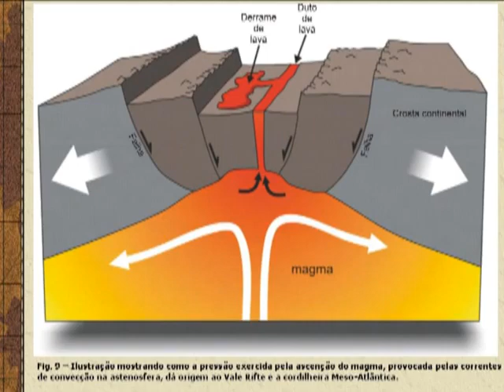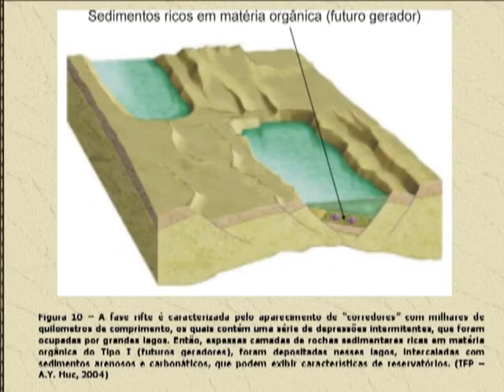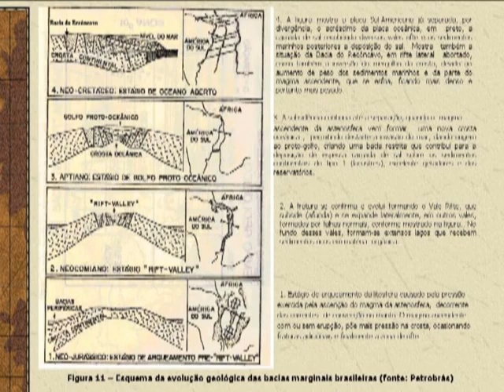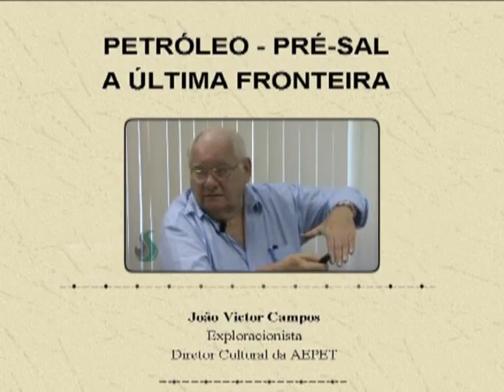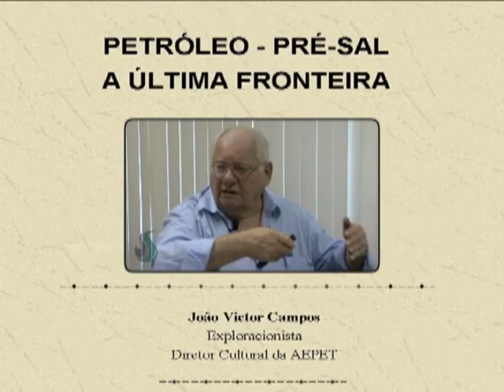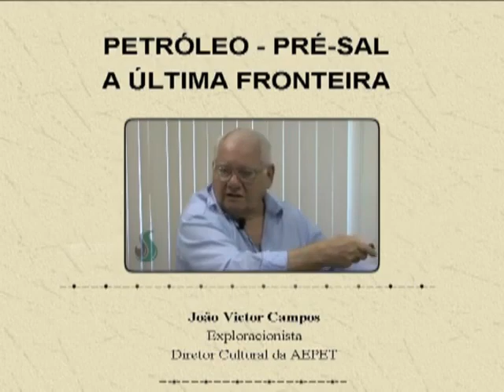João Victor Campos em 2010 Ep 3 Petróleo Pré Sal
Palestra de João Victor Campos em 2010 - Ep 3 - Petróleo - Pré Sal